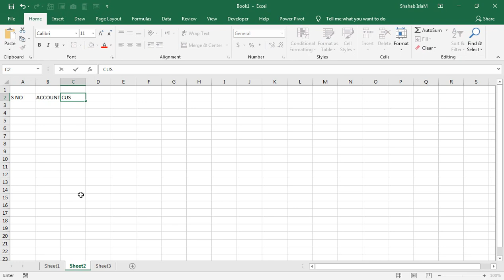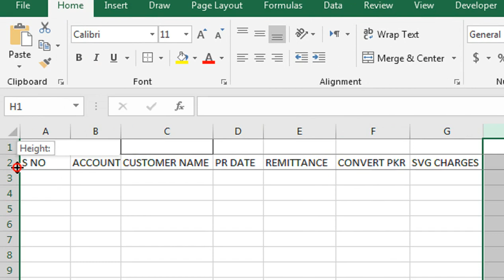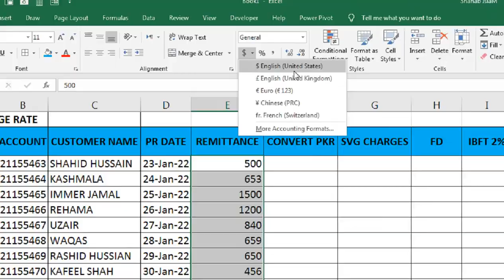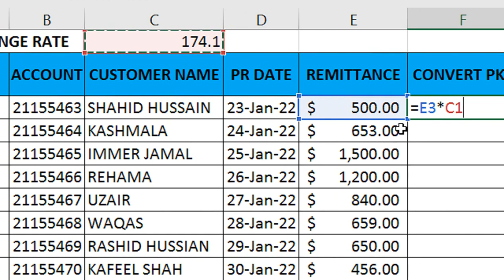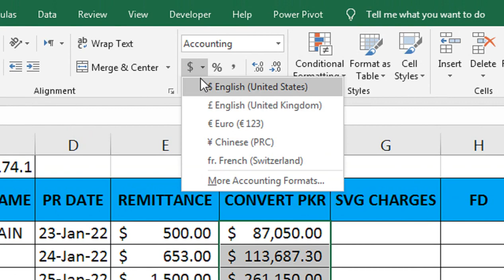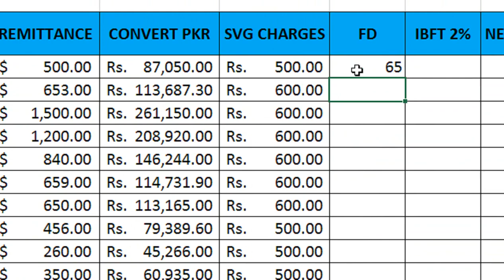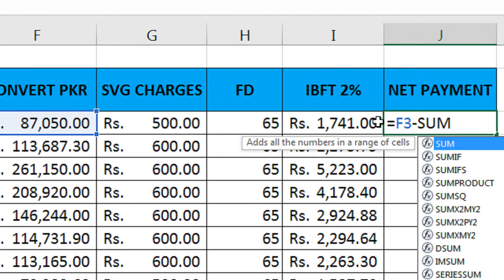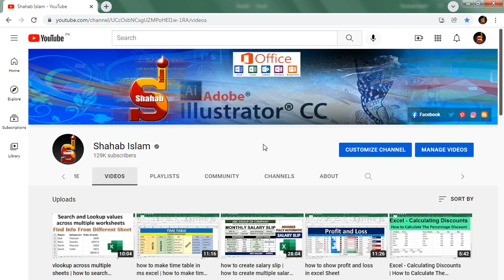How To Make Bank account excel sheet For Remittance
monthly management accounts template excel free. How To Make Bank account excel sheet For Remittance.